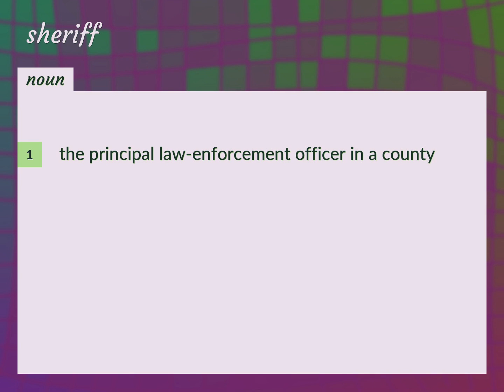Sheriffs | meaning of Sheriffs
What is SHERIFFS meaning?